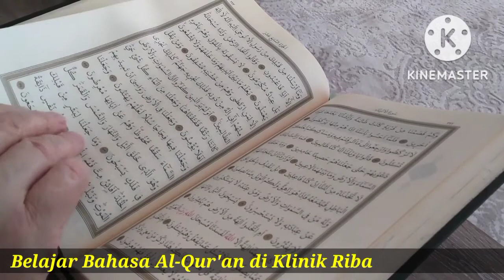Part.4 Bahasa Al-Qur'an contoh sistematika ayat solusi riba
Membaca Al-Qur'an sebagai solusi, maka kita harus memahami bahasanya, susunan kalimatnya, pilihan diksi katanya, hubungan kata dengan kata, hubungan kalimat dengan kalimat, hubungan ayat dengan ayat yang lain. dll. Banyak banget ilmunya.

Seperti yang dijelaskan pada video ini, melalui susunan ayatnya, Al-Qur'an menyajikan solusi secara sistematis bagaimana menghadapi musibah, riba misalnya.

Solusi yang diberikan Al-Qur'an menyeluruh lahir batin.

Untuk menyelesaikan hutang riba, ikhtiar batiniah apa yang harus dilakukan? Dan ikhtiar lahiriah apa yang harus dikerjakan?

Untuk mendapatkan solusi lahir batin tersebut, susunan ayat tersebut harus dibaca teks arabnya. Tidak ketemu kalau hanya membaca terjemahannya saja.

Disimak videonya ya sampai akhir. Boleh dishare jika dirasa bermanfaat.

Kelas Bahasa Arab Al-Qur'an secara offline diadakan di Klinik Riba
Setiap hari Sabtu
Jl. Raya Sultan Agung KM. 28  Medan Satria, Kota Bekasi, Jawa Barat.

Masuk grup ya untuk diskusi online

Mari bergabung dengan channel ini untuk mendapatkan informasi, edukasi dan pendampingan hapus riba

Deskripsi Channel :

Melalui channel ini saya ingin berbagi informasi dan edukasi bagaimana kita keluar dari jeratan hutang riba. Edukasi dan pendampingan diberikan secara online dan offline. Silakan dishare ke akun medsos kamu jika dirasakan channel ini memberikan manfaat.

Bagi anda yang suka membaca silakan kunjungi Blog Sutrisno Nurhumaedi. Saya posting di sini tulisan-tulisan terkait edukasi hapus riba.

Bantu  kawan jualin asetnya untuk bisa segera lunasi hutang riba. Ada komisi menarik. Gabung di channel telegram ya: